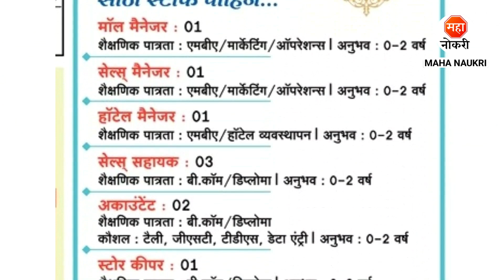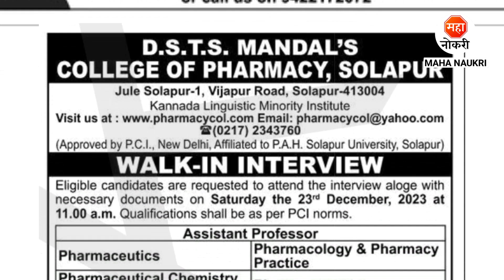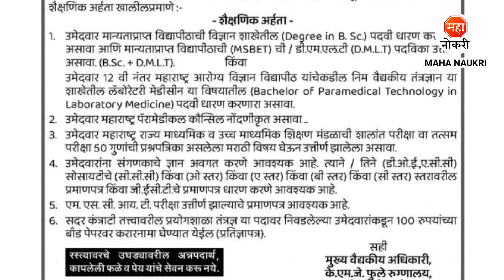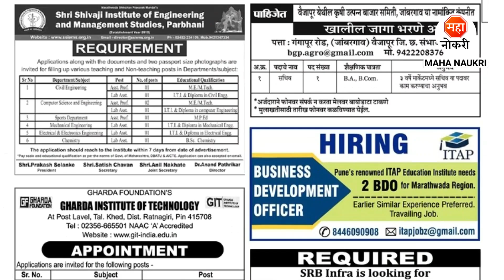महाराष्ट्रात 2740+ जागांसाठी भरती 2023 | Tata Truts Jobs | All Maharashtra Jobs | Finance Jobs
Jobs published in Across Maharashtra. The last date for this recruitment is Watch Video / Read Notification PDF in Description. The recruitment is done Online/Offline and provides detailed information on educational qualifications, selection process, age condition and how to apply for the recruitment. And the recruitment advertisement should be read carefully before applying.
Click on the link below the PDF to advertise this recruitment. You will get complete information.

दररोज जॉब अपडेट मिळवण्यासाठी खाली दिलेल्या टेलिग्राम चॅनेलची लिंक वर क्लीक करून जॉईन करा.

Tata Truts Jobs
Private Job in Pune
Private Job Nashik
Private Fresher Jobs
Private job
Thane Jobs
Finance Jobs
Banking Jobs
ITI Jobs Maharashtra
Job Vacancy
Teacher Jobs
School Teacher Job
Maharashtra Jobs